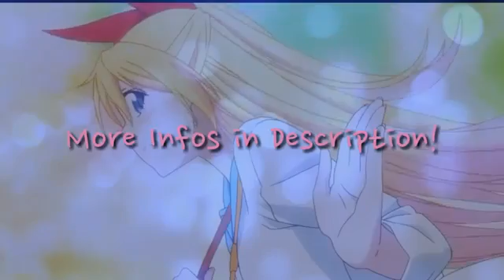JOIN THIS STUDIO NOWWWW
Kkkkk go join; ily